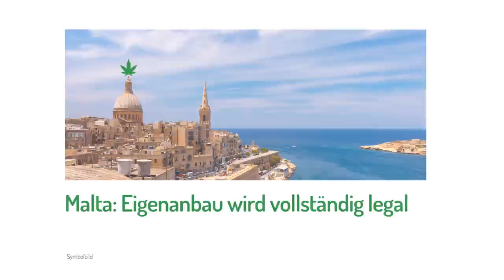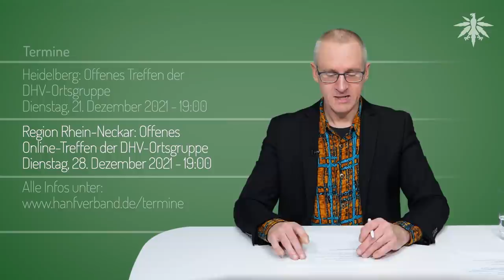Malta: Eigenanbau wird legal | DHV-News # 320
0:00 • Intro
0:27 • Vorbemerkungen
4:49 • Kristine Lütke ist drogenpolitische Sprecherin der FDP-Fraktion
7:21 • Malta: Eigenanbau wird vollständig legal
12:56 • Die Taliban-Story - Staffel 1, Folge 2
17:12 • Neuseeland: Regierung will Tabak langfristig verbieten
19:23 • Berliner Verkehrsbetriebe werben wieder mit Hanf
22:38 • Termine

• Vorbemerkung

DHV Termin: Freitag, 17. Dezember 2021, 19:00: Online @vinceandweed: Georg Wurth im live-Gespräch: Eigenanbau regulieren, aber wie?

• Kristine Lütke ist drogenpolitische Sprecherin der FDP-Fraktion

Kristine Lütke twitter, 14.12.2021: Die Fraktion hat mich zudem zur sucht- und drogenpolitischen Sprecherin gewählt!

• Malta: Eigenanbau wird vollständig legal

DHV, 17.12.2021: Malta legalisiert als erstes Land in Europa den Eigenanbau von Cannabis

Euronews, 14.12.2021: Malta becomes first EU country to legalise cannabis for personal use

• Die Taliban-Story - Staffel 1, Folge 2

Bild, 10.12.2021: Ampel gibt Cannabis frei - Taliban wollen Deutschland mit Drogen beliefern

• Neuseeland: Regierung will Tabak langfristig verbieten

FAZ, 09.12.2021: Tabak-Bann: Neuseeland will Zigarettenverkauf an kommende Generationen verbieten

• Berliner Verkehrsbetriebe werben wieder mit Hanf

Weil wir dich lieben - @BVG_Kampagne twitter, 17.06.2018: Scheint ein Gesetz zu sein! - Kaum ist Fashion Week, schon liegt überall weißes Pulver.

FAZ, 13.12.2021: Originelle Marketingaktion: BVG wirbt mit „Hanfticket“ für beruhigte Feiertage

• Termine

Traunstein: Offenes Treffen der DHV-Ortsgruppe Chiemgau
Freitag, 17. Dezember 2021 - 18:00

Online @vinceandweed: Georg Wurth im live-Gespräch: Eigenanbau regulieren, aber wie?
Freitag, 17. Dezember 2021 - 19:00

Heidelberg: Offenes Treffen der DHV-Ortsgruppe
Dienstag, 21. Dezember 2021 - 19:00

Region Rhein-Neckar: Offenes Online-Treffen der DHV-Ortsgruppe
Dienstag, 28. Dezember 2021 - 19:00